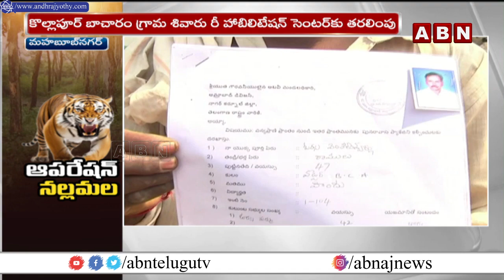నల్లమలలో పులుల సంచారం..గిరిజనులకు ప్రాణసంకటం | Girijans Vacating Nallamala Forest | ABN Telugu